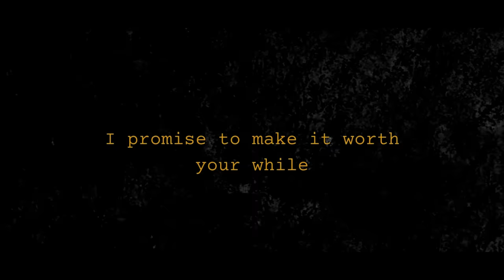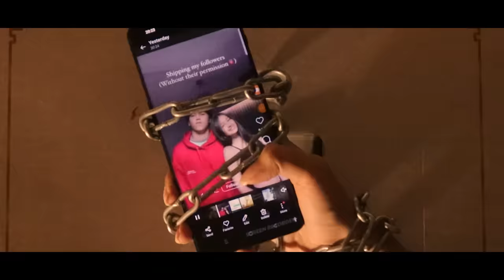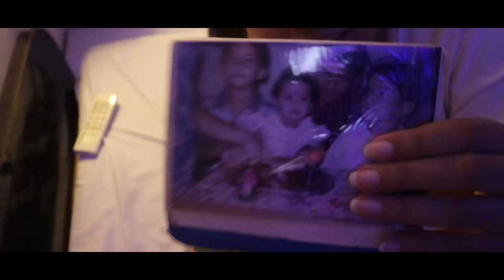Spare 5 minutes and I'll save you 10+ years of your life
Hey all,

So this is probably one of the most important videos I have made. We are becoming lonlier, lazier and losing out on the good parts of the human experience because of the little boxes in our hands. Content is the new cigarette and by the time we'll understand its repercussions, I think it'll be too late. I want to do something before that happens, for myself and for others.

love, sanika